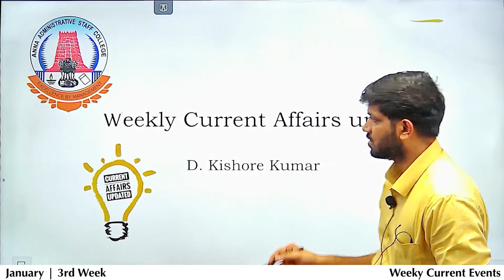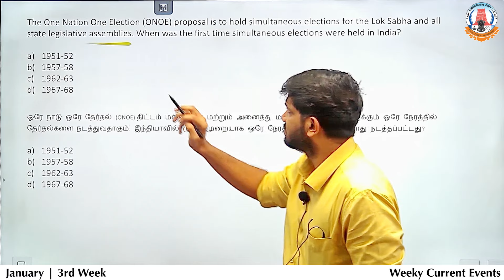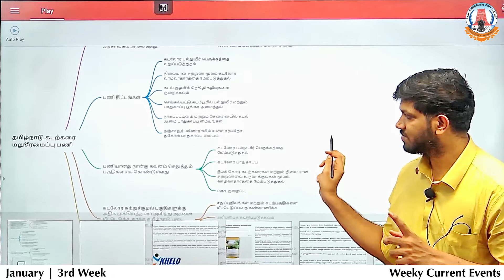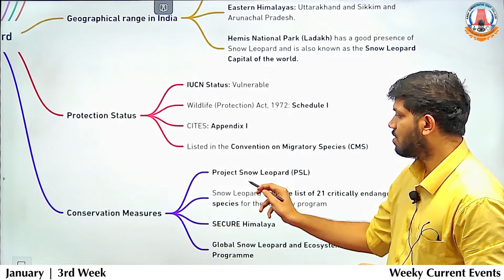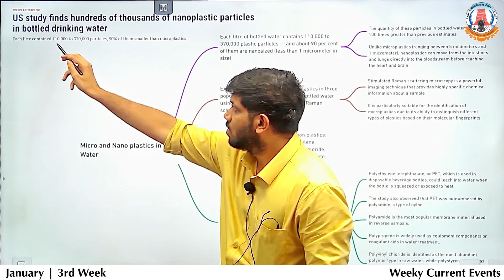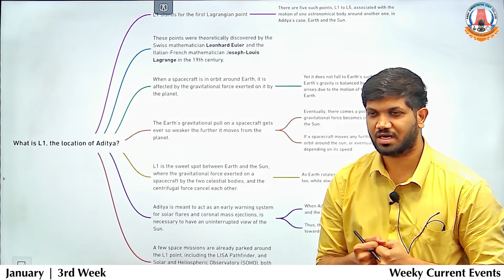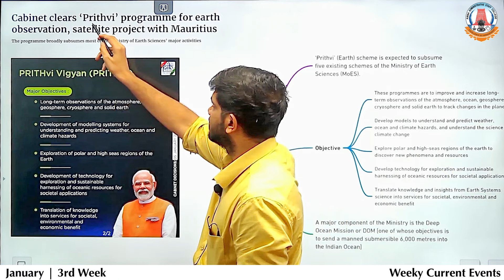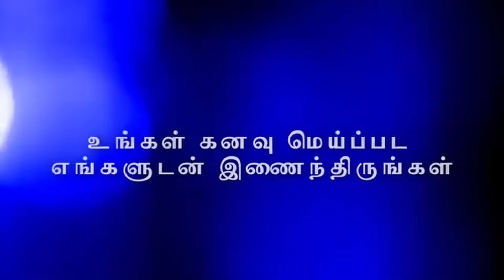Weekly Current Events | Part 3 | 3rd week January 2024